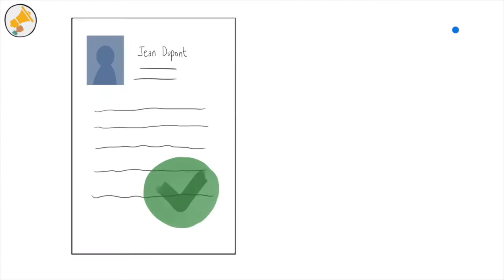Témoignages sur les discriminations au travail : "trop grosse" ou "trop arabe" pour être embauchée !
Un entretien qui se passe mal sans  raison, un prénom qu'on demande de changer... Souvent banales, donc invisibles, les discriminations au travail sont des violences difficiles à démontrer. Témoignages.

Un reportage de Nassim Sidhoum et Imane Holuigue, à Lille et Roubaix / Les Haut-Parleurs

▶ Les "Hauts-Parleurs", c'est quoi ?

Mené par La Condition Publique avec l’Ecole Supérieure de Journalisme de Lille et le nouveau média "Les Haut-Parleurs" — co-produit par Fablabchannel et TV5MONDE — « Dis-moi comment tu bosses » est le deuxième projet collaboratif de production et de formation au journalisme de la "Haut-Parleurs Académie", qui parie sur la jeunesse et la mixité.

France 3 Hauts-de-France s'associe à la diffusion de ces reportages, pour leur donner toute la visibilité qu'ils méritent !

▶  "Dis-moi comment tu bosses"

Après «Toi, Président», la série «Dis-moi comment tu bosses» réunit des jeunes de Lille et de Roubaix, engagé(e)s dans la cité et étudiant(e)s en journalisme, dans la production de reportages vidéo sur le thème du travail.

Découvrez une série de reportages réalisés par des jeunes sur le travail.